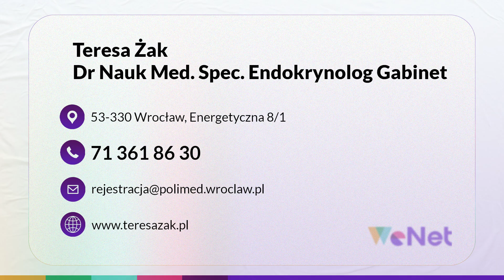Choroby endokrynologiczne Wrocław Teresa Żak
Nazywam się Teresa Żak. Prowadzę swój gabinet_endokrynologiczny zlokalizowany na terenie Wrocławia. Działam w zawodzie od ponad piętnastu lat. Zapewniam Państwu dokładne przeprowadzanie badań schorzeń hormonalnych oraz chorób gruczołów.

Zajmuję się leczeniem chorób tarczycy, nadnerczy, przysadki mózgowej i przytarczyc. W zakres moich działań wchodzi również nadmierne owłosienie, zaburzenia miesiączkowania, nadczynność i niedoczynność tarczycy, zaburzenia wzrostu, trądzik, a także otyłość i cukrzyca.

Podejmuję działania w przypadku nadciśnienia tętniczego oraz zmian naczyniowych i żylaków kończyn dolnych. W gabinecie wykonuję badania USG tarczycy, jamy brzusznej, miednicy małej i usg przezciemiączkowe. Uzupełnieniem oferty jest medycyna przeciwstarzeniowa oraz edukacja i promocja zdrowia.

W razie pytań proszę o kontakt.